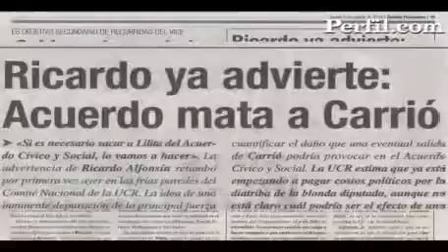Entrevista a Alfonsín: "Con la división del Acuerdo Cívico gana el kirchnerismo"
El diputado desmintió haber prometido sacar a Carrió de la alianza de partidos. Por qué dice que es posible que los Kirchner ganen en 2011, pero no probable